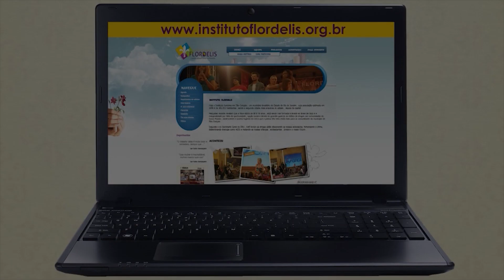INSTITUTO FLORDELIS | Depoimento dos professores